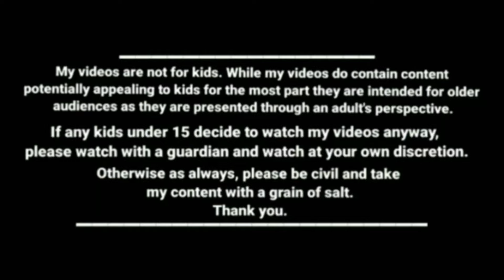குழாயடி சண்டை kanyakumari slang funny videos kumari comedy cartoon story tamil